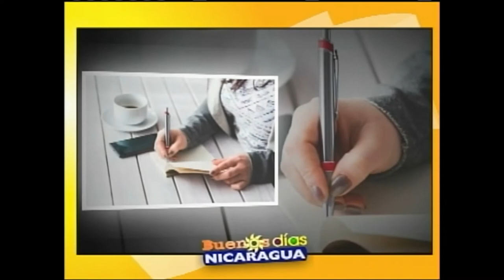La Escritura, ¿Cómo sobrellevar el duelo de un ser querido?